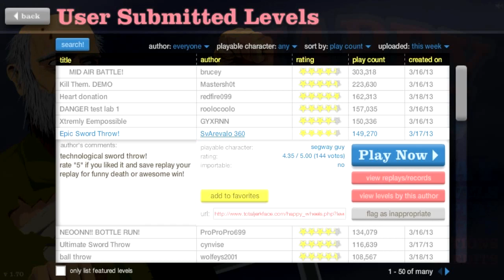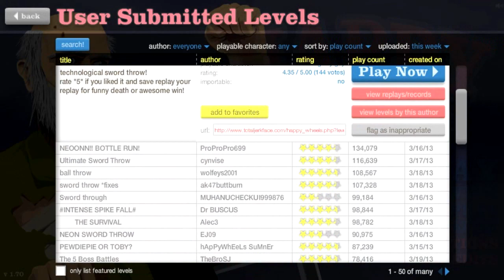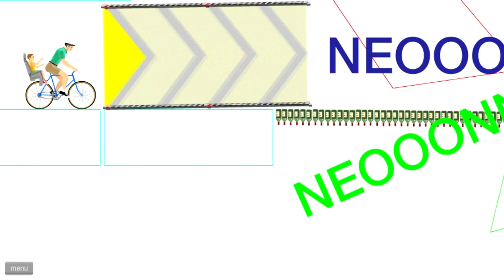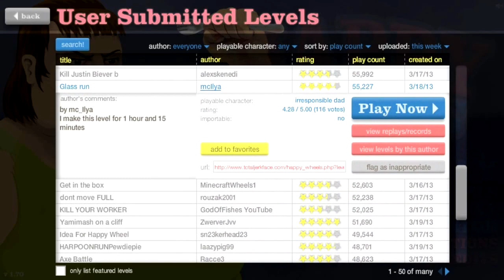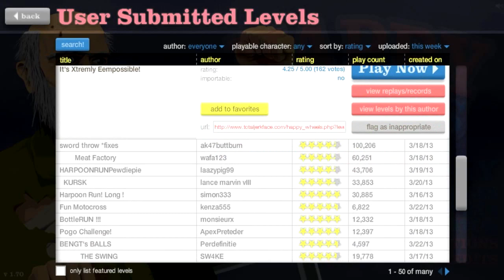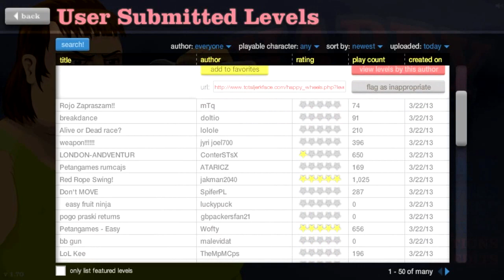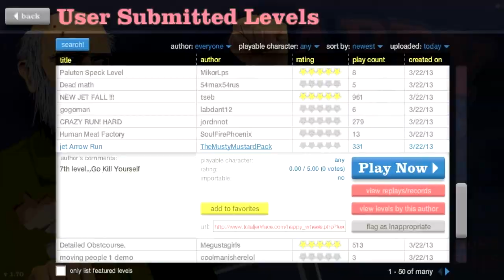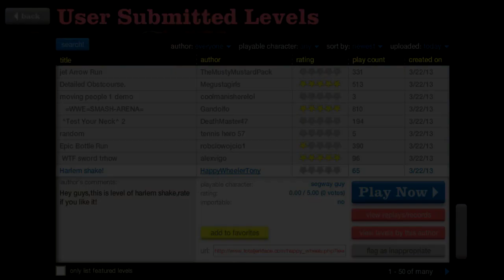Happy Wheels with Jon - 07 - HARLEM SHAKE (HD)